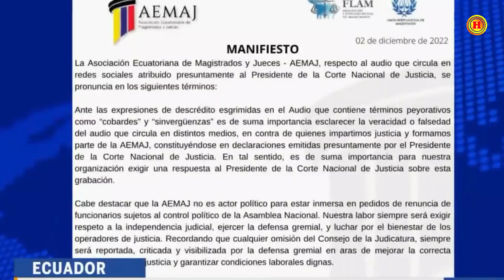R3nuncia a tu c4rgo!!!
El ju3z Byron Guillén de la Corte Nacional de Justici4 aseguró que Iván Saquicela d3bería renunciar al cargo p0rque tiene inter3ses políticos.